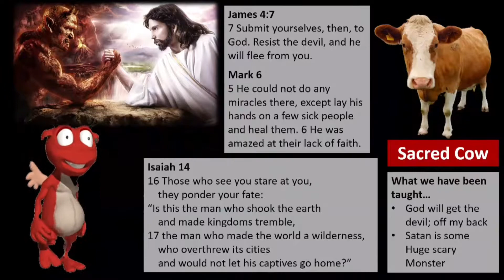Don't be Afraid of the Devil